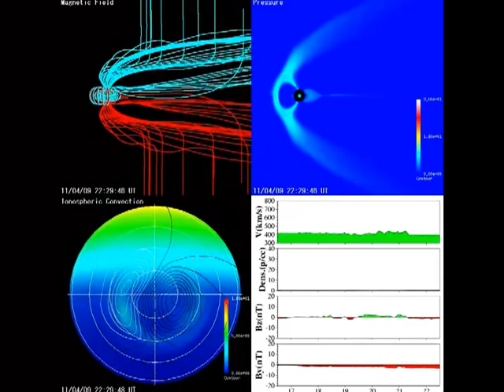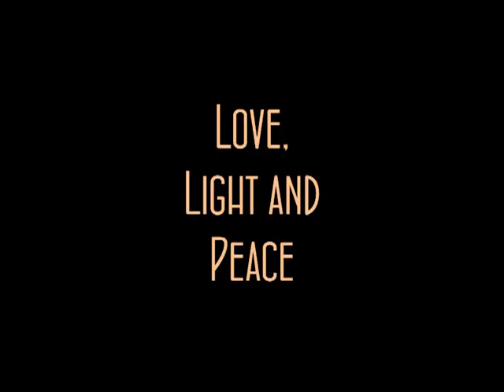Daily Magnetosphere Simulation 04-09-2011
Link